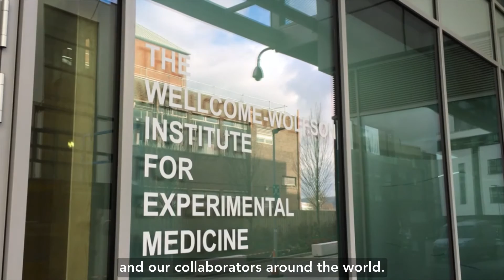Multiple Sclerosis Breakthrough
Queen’s University Belfast scientists have discovered that specific cells from the immune system are key players in brain repair.

MORE from Queen’s University Belfast:
Like Queen’s University Belfast: